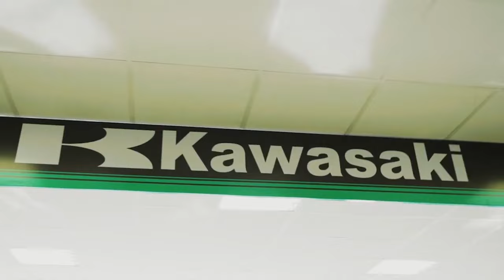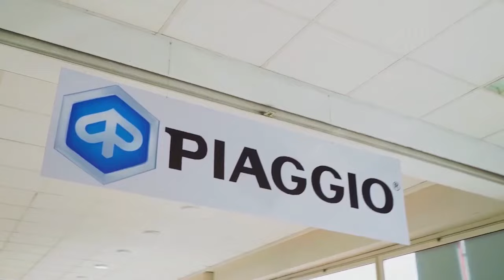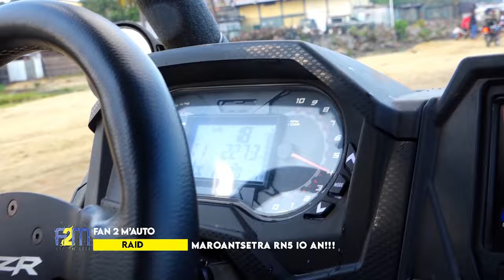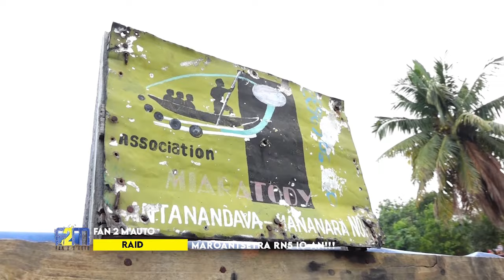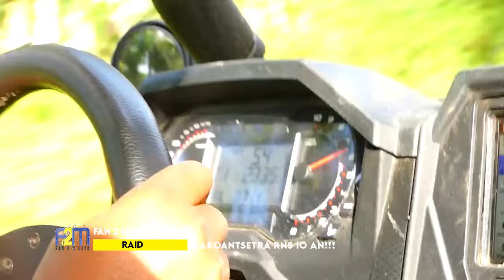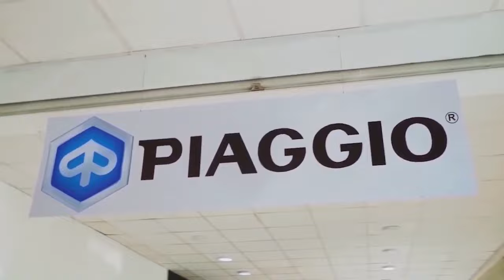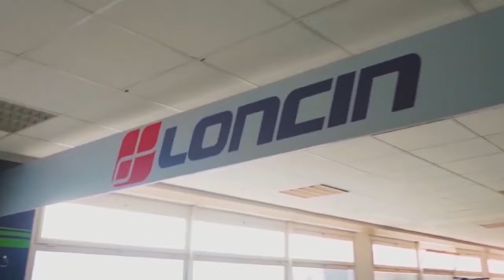FAN 2 MAUTO DU 16 JUILLET 2024 BY TV PLUS MADAGASCAR